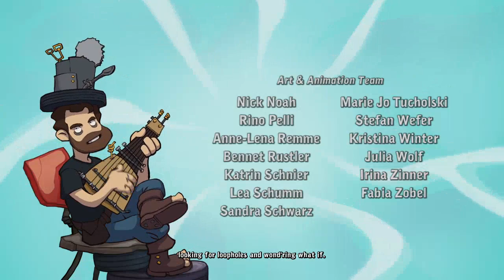This better fix that tragic ending! | Deponia Doomsday #1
We all know the tragic ending of Deponia... Maybe this will undo that but who knows...